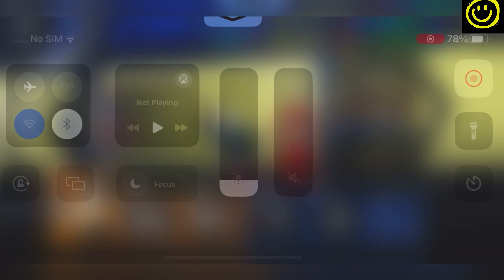🗻 8 April Codes 🗻 ROBLOX ULTIMATE FOOTBALL CODES - CODES ULTIMATE FOOTBALL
Easy Understanding:

0:00 Intro
1:59 1st Codes
4:00 More Codes
7:43 End Screen

Thanks